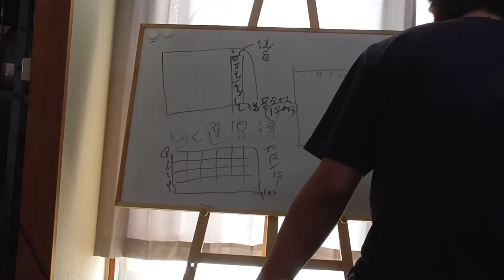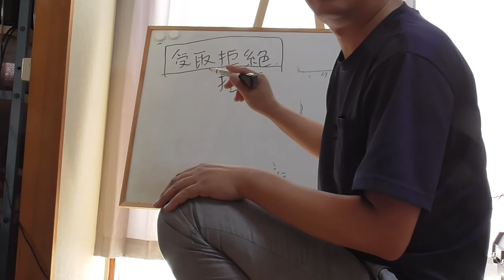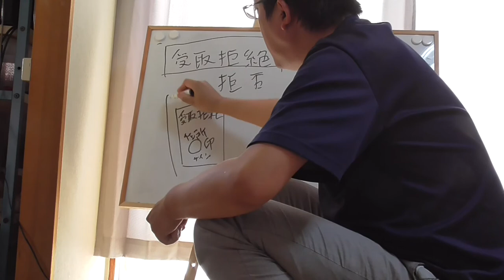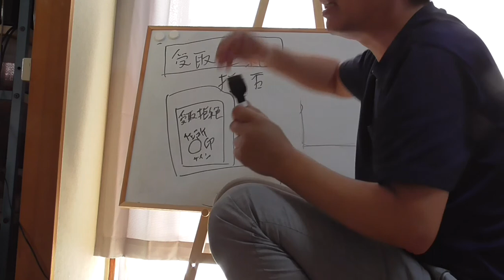ゆうTube17'2「蓮舫さんの疑問に（勝手に）答えます！ ②アベノマスクを合法的に返品する方法（受取拒絶・受取拒否）」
※今回はきっとアベノマスクなんて使いたくないであろう蓮舫さんの為にアベノマスクの返品方法を紹介したものです。蓮舫さん自身は今のところ受取拒否をする旨の発言はされておられませんし、そのような意思もないかもしれません※

今回はアベノマスクが要らない！　そんなもの返品したい！　という反安倍首相派の皆様にお届けします。

返品方法がややこしい！　という意見も届きそうですが、郵便局が未だにお役所仕事なので仕方ないね。